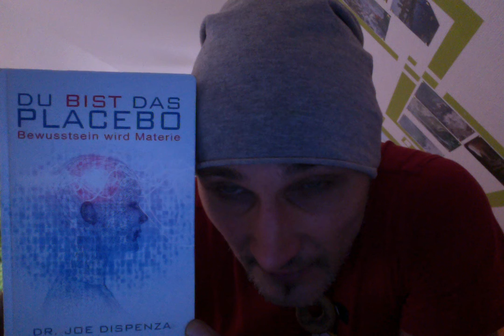Du bist das Placebo...Raginari Buchtipp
Dieses Buch ist der absolute Reisser, es reisst Dich mit in eine neue Welt der Neuronen usw.